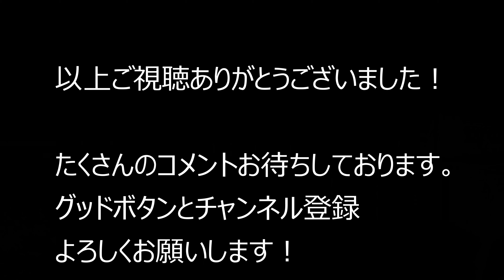大阪府大阪市天王寺区一心寺～藤井寺市 2020.8.22